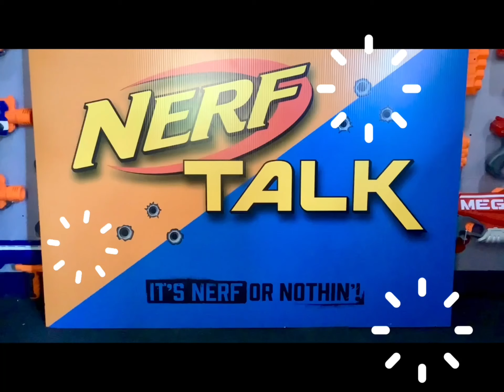Nerf Rival Hockey! Game #4 The Rival Hades Versus The Rival Curve Shot Helix!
Game #4 of our Rival hockey league!  The Nerf Rival Hades versus The Nerf Curve Shot Helix!  Good luck goalie!